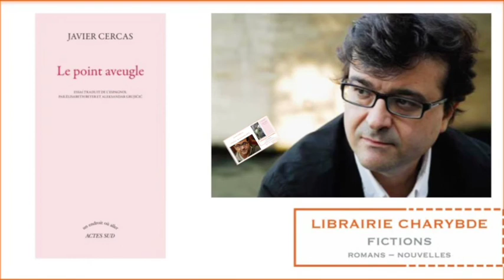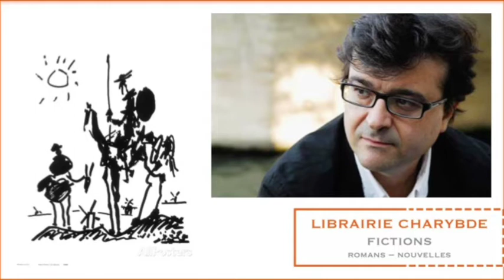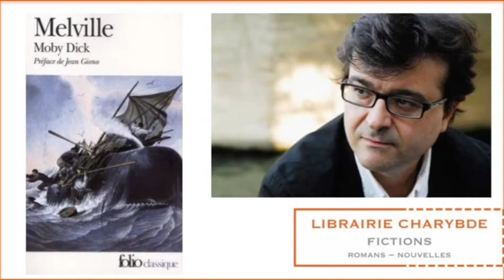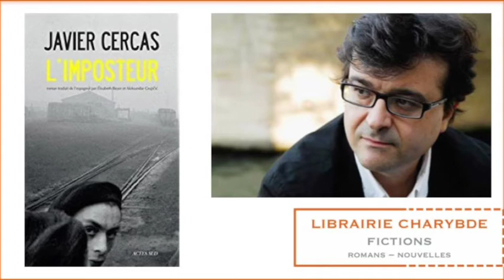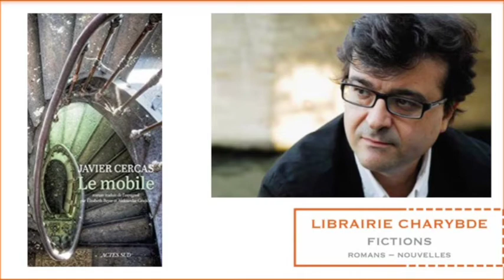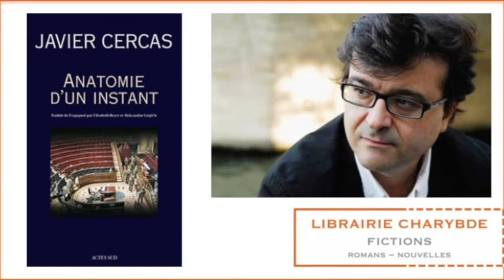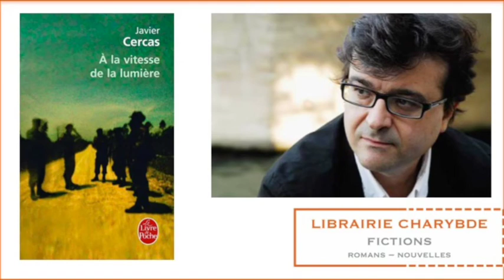Javier Cercas (Librairie Charybde, 18 novembre 2016)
Le vendredi 18 novembre 2016, la librairie Charybde (129 rue de Charenton 75012 Paris ) recevait Javier Cercas autour de la publication en français de son roman "Le mobile" et de son essai "Le point aveugle".